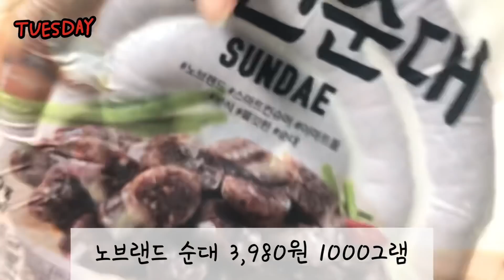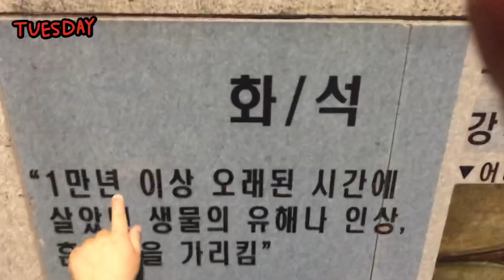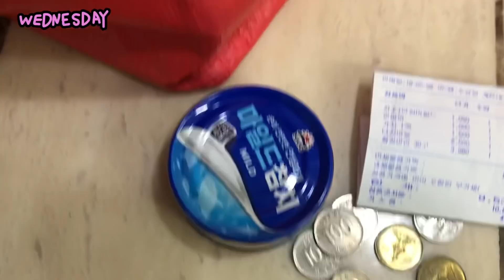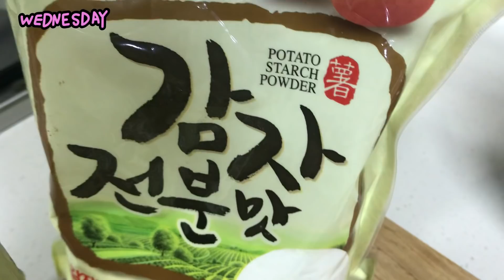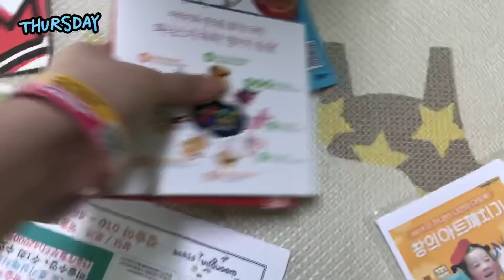[ENG/KOR]#15 짠테크 부업추천 블로그체험단/ 냉장고공개/ 식비절약노하우 하루만원장보기/1억대출갚기/집밥요리/집밥브이로그/ what i eat in a week korean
8:23 오늘은 블로그체험단에 대한 이야기도 올려보아요!

다음영상에도 조금씩 팁을 넣어볼게요~

요리도, 청소도, 육아도 참 어설프지만
그래도 열심히!? 아니 즐겁게 지내는 모습 담아보아요
오늘하루도 감사하는 마음
행복한 마음으로 마무리 하겠습니다~!

독박육아는 너무나 힘이들지만 그래도 .. 요새 유튜브덕에
행복합니다

한달 30만원 식비절약 프로젝트
함께 즐겁게 해 보아요!!

감사합니다.
사랑합니다!

*촬영 아이폰7
*편집 vllo앱